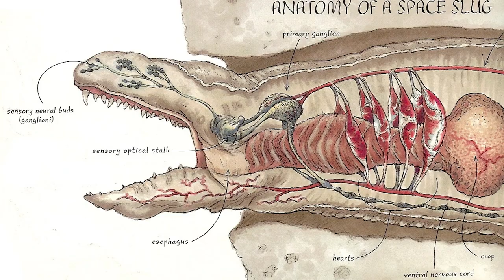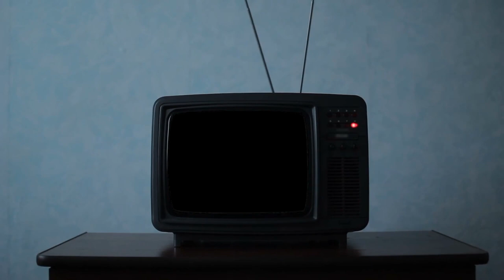10 Star Wars Creatures That Can Breathe In Vacuum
Flying through the hyperspace lanes can be really dangerous because of these vacuum breathing species.

INSTAGRAM    AXIEFILMS
TIKTOK AXIEFILMS